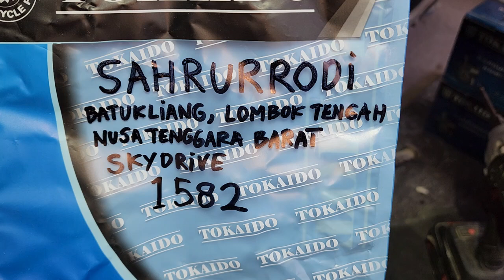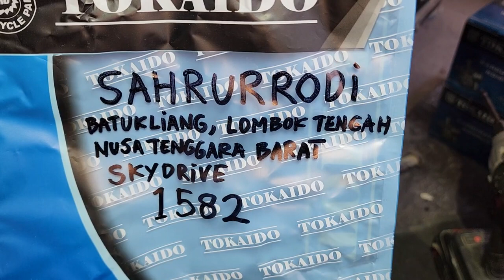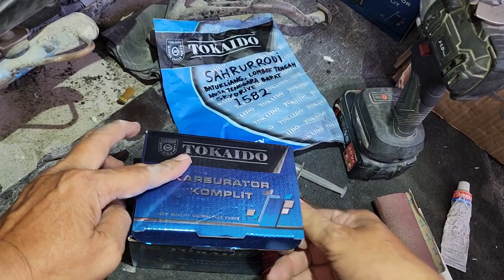1582.KARBURATOR SKYDRIVE BASIC KARBURATOR SPIN SAHRURRODI BATUKLIANG LOMBOK NUSA TENGGARA BARAT